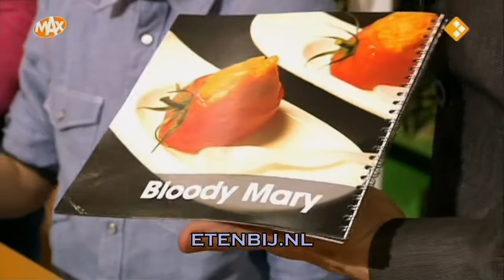Demonstratie IceFondue (bij KoffieMax) meer info? check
Het is altijd gezellig om met een groep te fonduen. Dat kan met kaas, chocolade of rode wijn. Koen Gillis heeft iets nieuws bedacht: ijsfondue. Hij won een prijs met dit idee en vertelt er alles over in dit fragment uit KoffieMax bij Myrna Goossen. Meer informatie waar u deze smaakbeleving kunt bestellen? Kijk op

Vanaf 14 februari bij De Vooruitgang, Markt 11 · Eindhoven